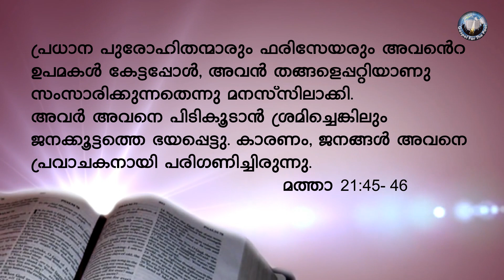ഉപമയുടെ പൊരുൾ തേടി -1